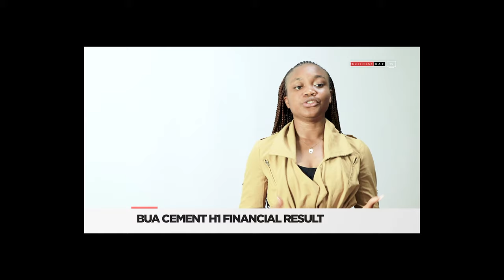BUA CEMENT HALF YEAR FINANCIAL RESULT